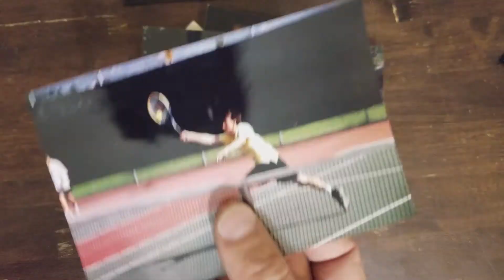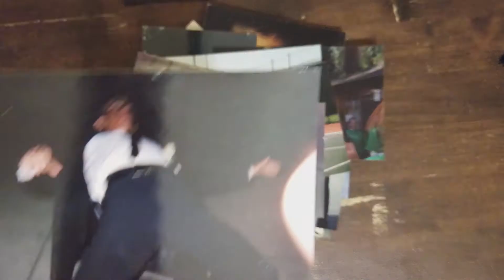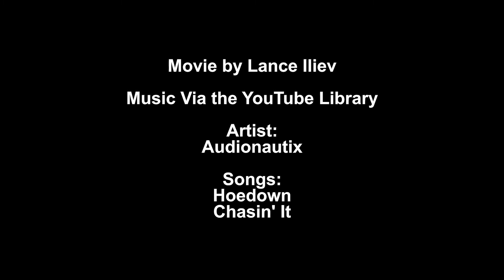Dodgers Bandwagon Fan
Who are you a fan of? Am I a Dodgers bandwagon fan? So let me tell you about my past love of sports, and you can decide.

Instagram and Snapchat @lanceilievvideo
Twitter (whenever I do) @lanceiliev